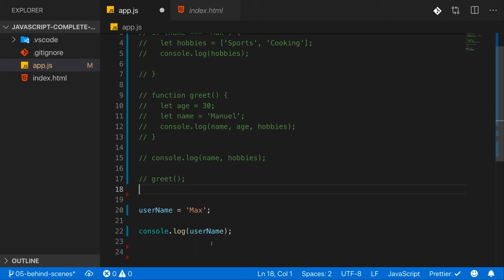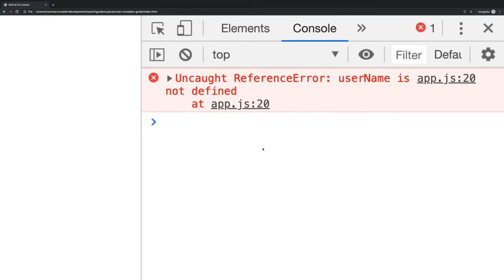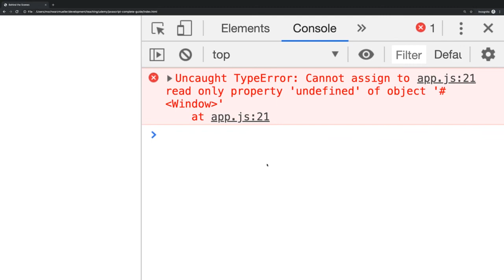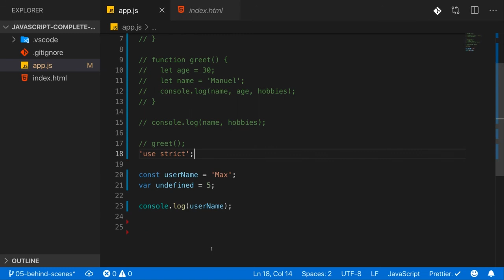5 Strict Mode & Writing Good Code